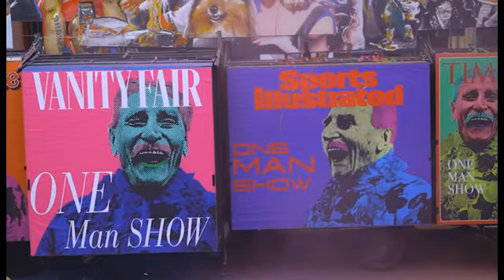Carnevale 2022 Jolly & Maschere